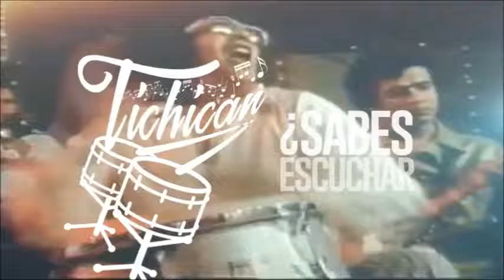El Botellero Conjunto Nativo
Llevo en mis venas la música que inspira mi ritmo .